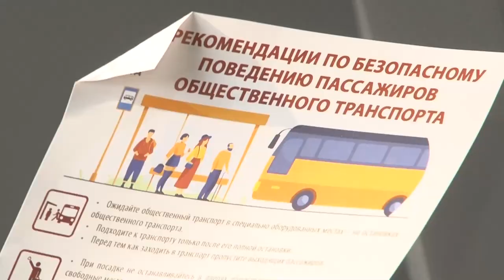Рейд по пассажирскому транспорту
Профилактическое мероприятие «Безопасный пассажир» провели сотрудники одинцовской Госавтоинспекции совместно с Ространснадзором. Оно направлено на профилактику безопасности движения общественного транспорта. Инспекторы провели разъяснительные беседы с водителями и жителями округа, вручили памятки, а также проверили техническое состояние и оснащение автомобилей.